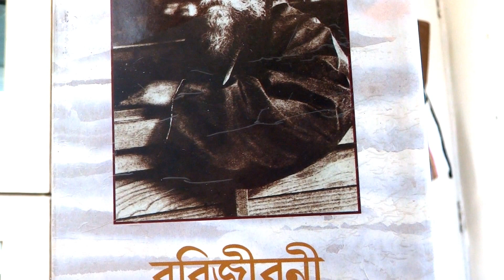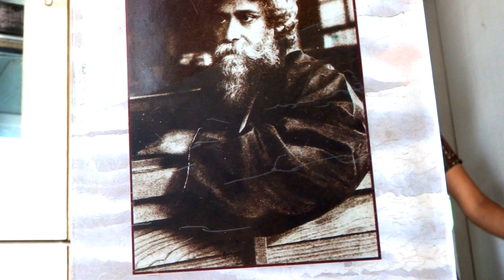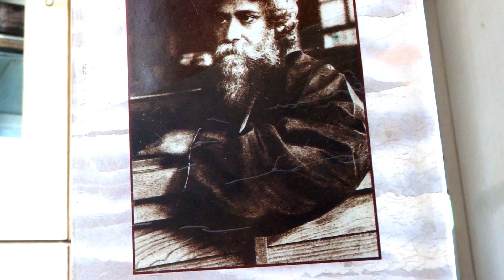jaoa asari ei khela - aditi gupta